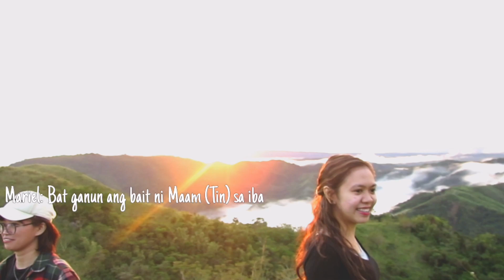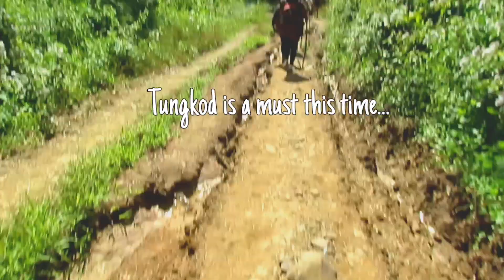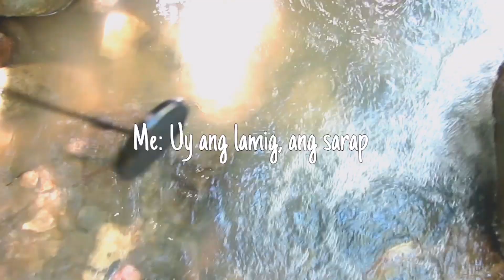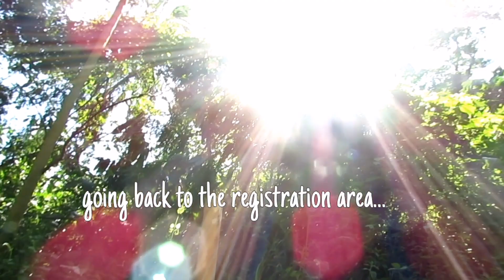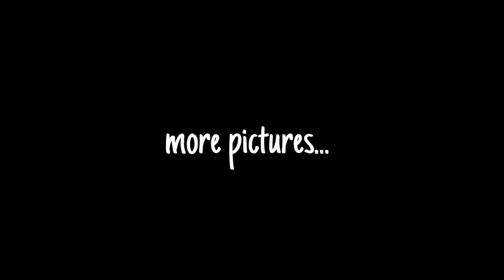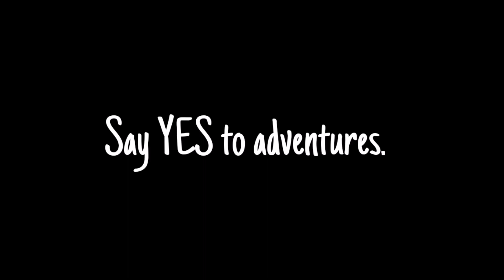MT. KULIS ADVENTURE 2020// MISS BABSOLUTELY